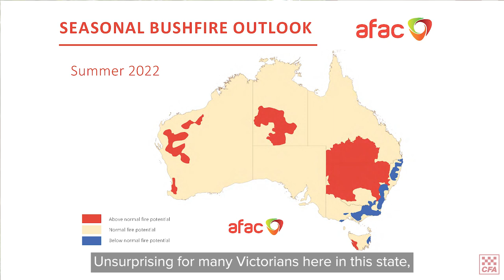Seasonal Outlook - Summer 2022-23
Today, AFAC released its seasonal outlook for summer.

While many areas of the state are expecting a below normal bushfire potential, heavy rains have caused high grass growth particularly in the western parts of the state – meaning there is potential for grassfires.

CFA Chief Officer Jason Heffernan talks on what this means for Victorians preparing for fire season.